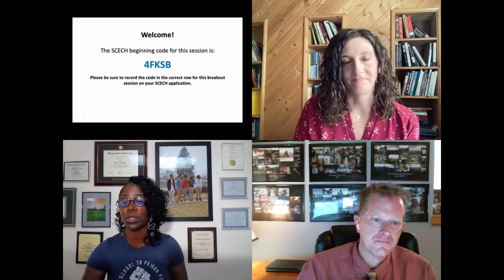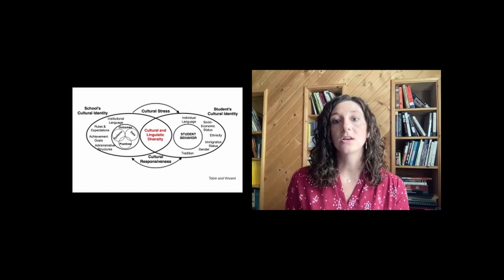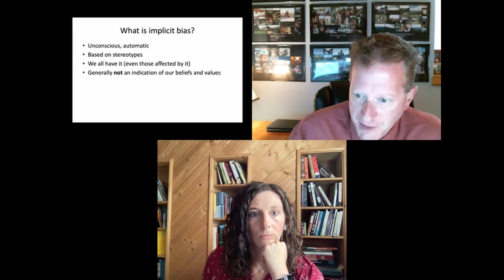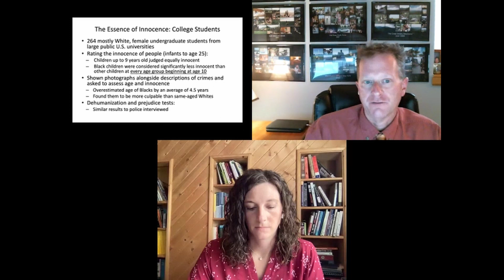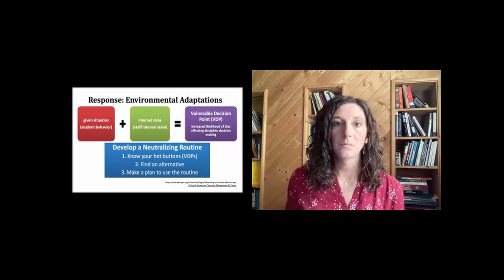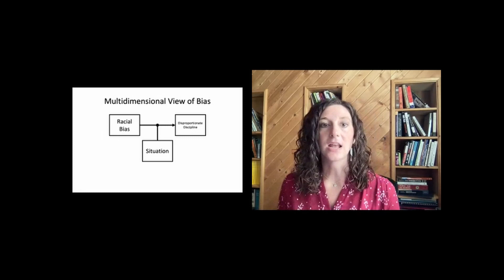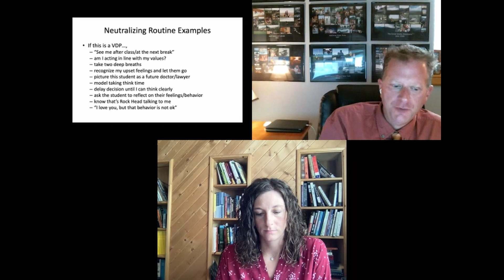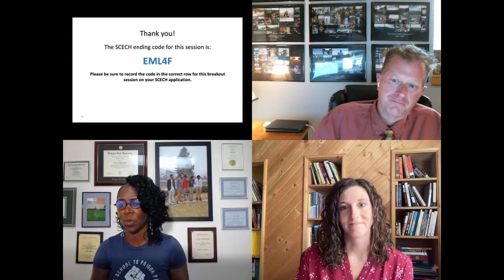Importance of Identity Work in Implementing Culturally Responsive PBIS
Bias is a natural part of how we navigate the world. Building awareness of our own identities and biases will help make practices more equitable. This session will discuss identity development at the staff, student, family, school, and community level; and examine practices to build awareness of implicit bias.